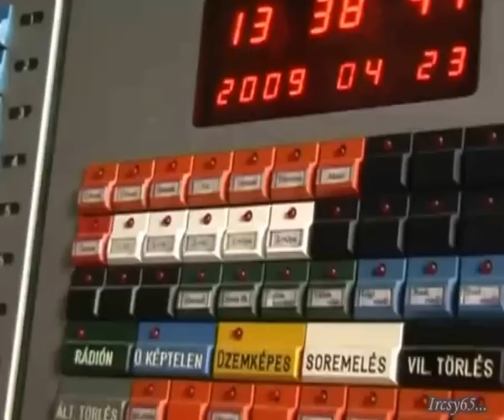Komáromi Pisti: A megbecsült....wmv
Rég hallgattam a Komáromi-dalokat, de ez most így, ezzel a szerkesztéssel tetszik. Szép, igényes a munkád kedves Ircsy. Éva "Aranygloria"